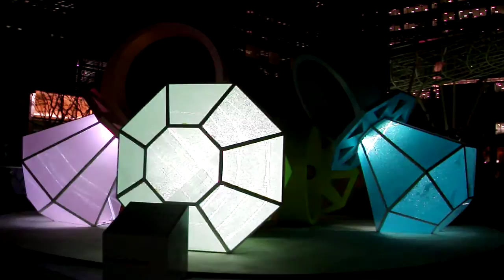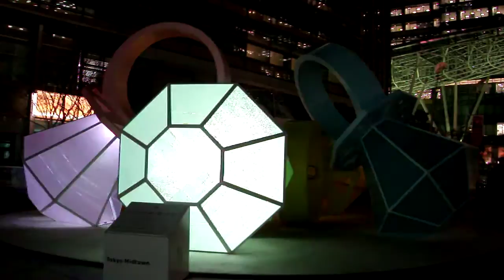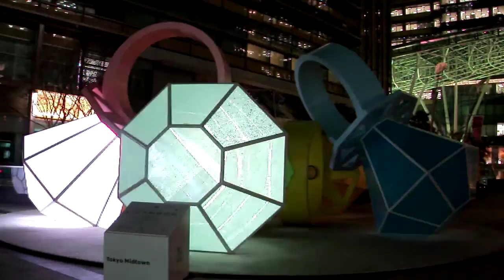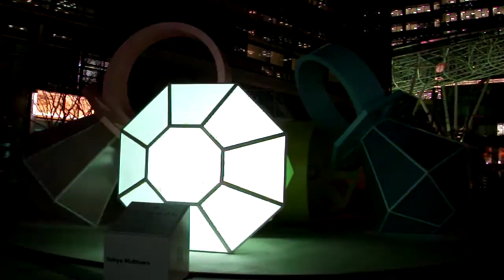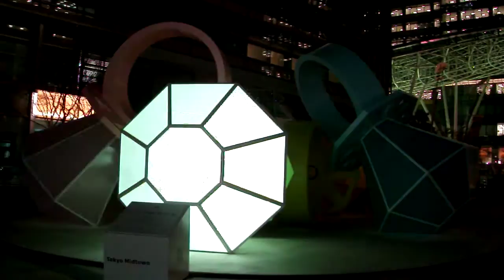DSCF7806東京ミッドタウン2012春５個の指輪.AVI